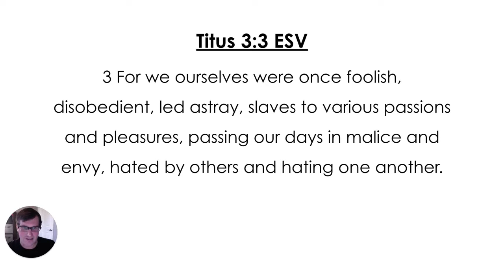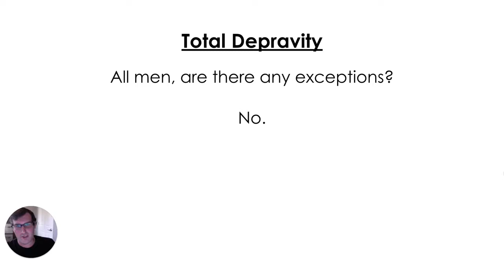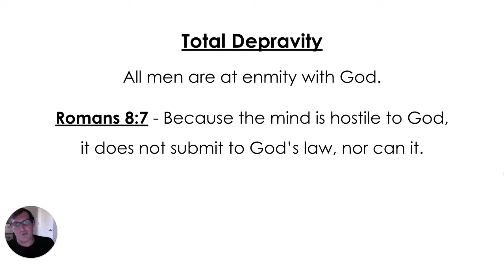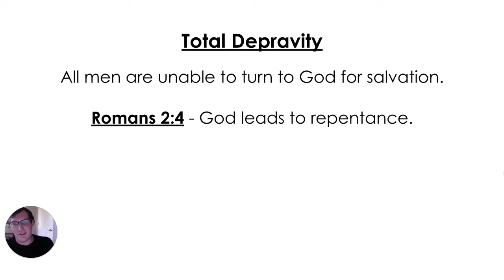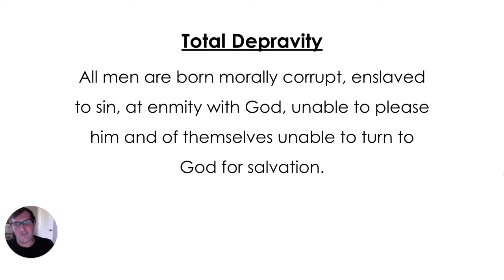MBL #5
Enjoy our weekly Mini-Bible Lesson from Nate Slover!